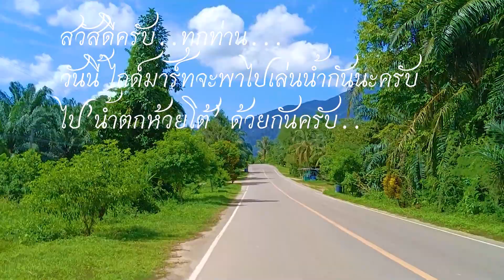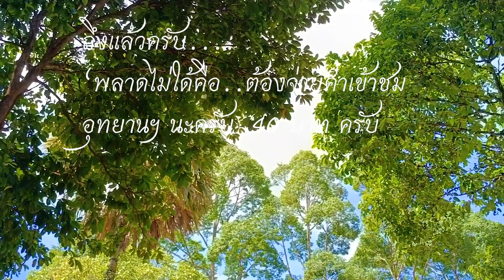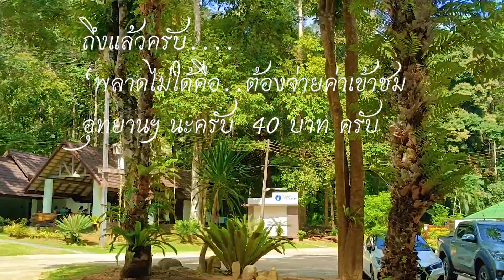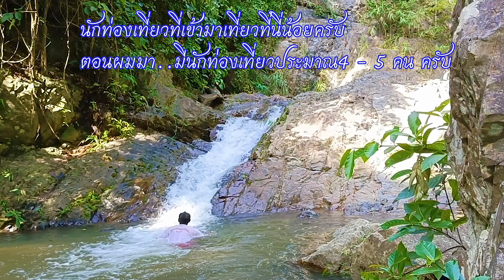ไปเล่นน้ำด้วยกันครับ "น้ำตกห้วยโต้" กระบี่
คลิปนี้ไกด์มาร์ทพาไปเล่นน้ำ ที่น้ำตกห้วยโต้ นะครับ
อากาศดีมากๆครับ สดชื่น บรรยากาศรอบๆข้างเขียวขจีไปด้วยพันธุ์ไม้สวยๆ
เสียงจักจั่น เสียงนก และเสียงไหลของน้ำตก ...อินไปกับธรรมชาติกันครับ..